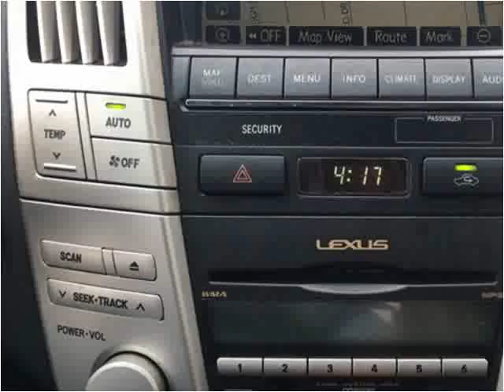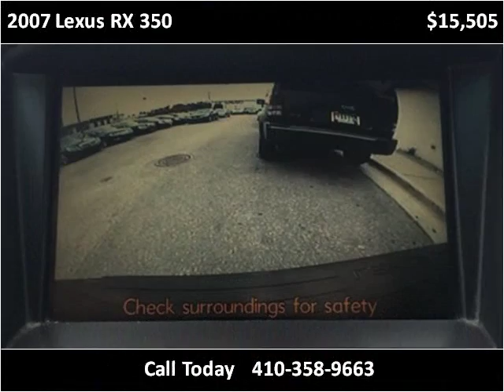2007 Lexus RX 350 Used SUV Baltimore Maryland | CarZone USA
CarZone USA
5928 Reisterstown Rd
Baltimore, MD 21215

Year: 2007
Make: Lexus
Model: RX 350
Trim: AWD
Color: Black
Interior: Leather
Engine: 3.5L V6 DOHC 24V
Transmission: Automatic
Drive Train: AWD
Mileage: 75,114
Stock #: 044199
Vin: 2T2HK31U97C044199